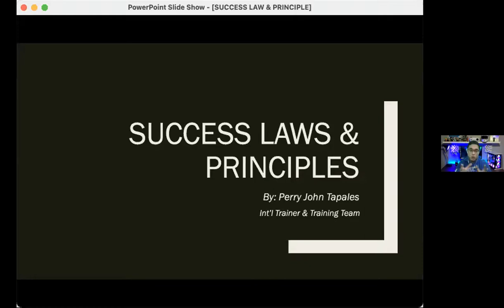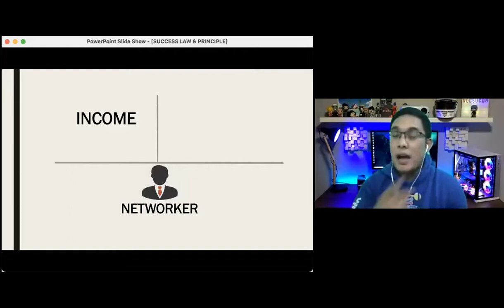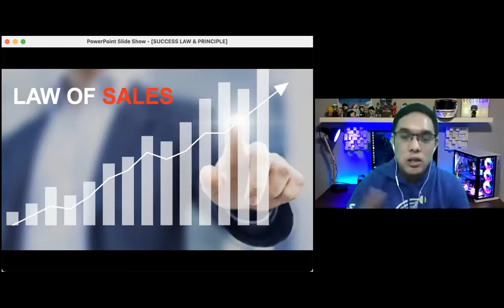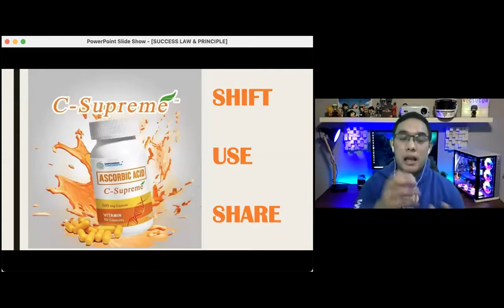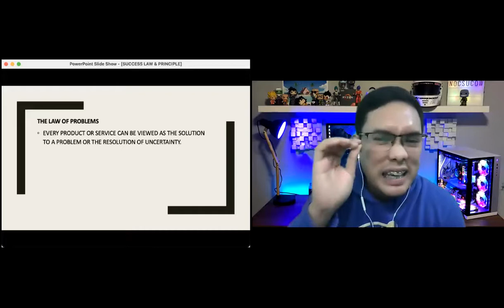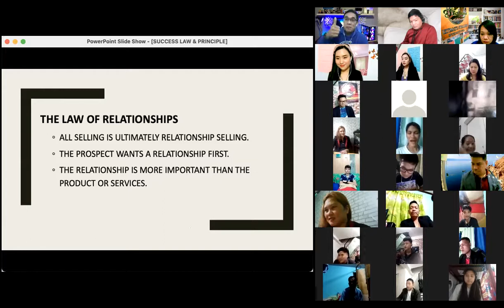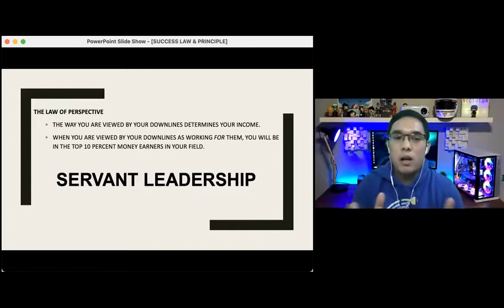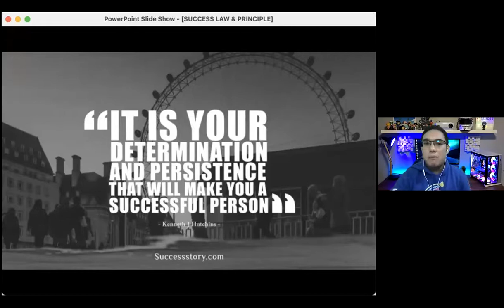Success Laws and Principles By Sir Perry Tapales